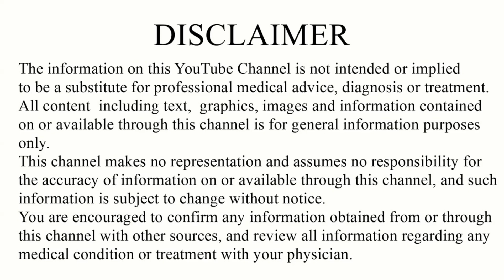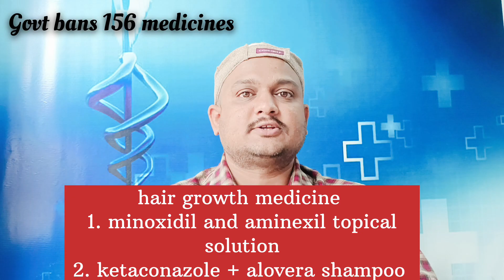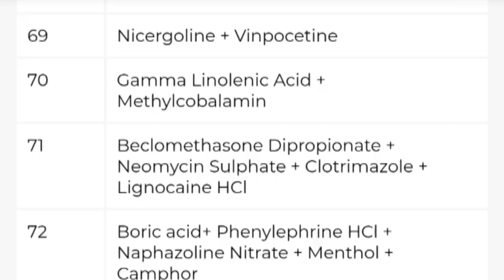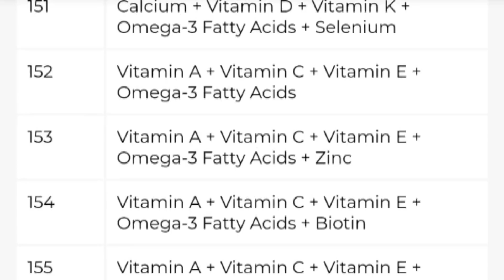सरकार ने बैन कर दी 156 FDC Drugs,लिस्ट में आपकी Antibiotics Painkillers तो नहीं शामिल?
भारत सरकार ने बंद कर दी ये 156 दवाइया । 156 banned medicine in india
drugs banned in aug 2024 in india | 156 drugs banned in india list

Reference : The economic times

banned medicine in india
banned medicine list
banned medicine
156
156 banned drugs
156 drugs banned in india list pdf
156 drugs banned in india list
kaunsi davaiya band hai
mohit
भारत सरकार द्वारा कोन कोन सी दवा बंद करी
भारत सरकार द्वारा कोन कोन सी दवा को बंद करा
Which medicines have been banned by the Government of India
DTAB ने कोन कोन सी दवा को बंद करा
भारत में कोन कोन सी दवा बंद हुईं
modi government
cocktail drugs banned
painkiller
skincare drugs banned
multivitamin drugs
Medicine Ban in India
India Medicine Ban
Government Banned 156 Coctail Drugs
India Coctail Drugs Medicine Banned
India Medicine Banned
news24 live
news24
news24 live tv
news24 live news
news 24
top news
news today
live news
latest news
hindi news
live tv news
news
news 24 live tv
hindi live news
today's news